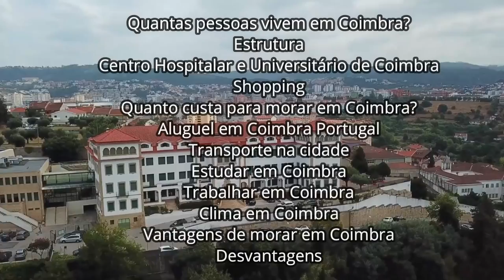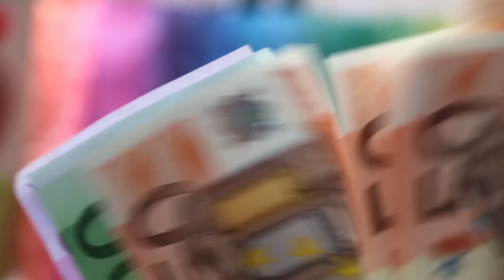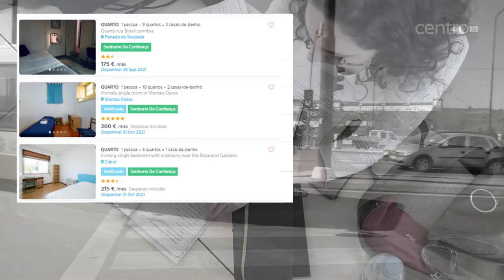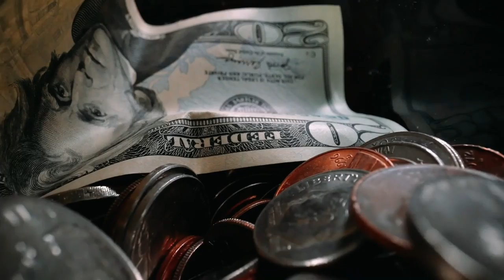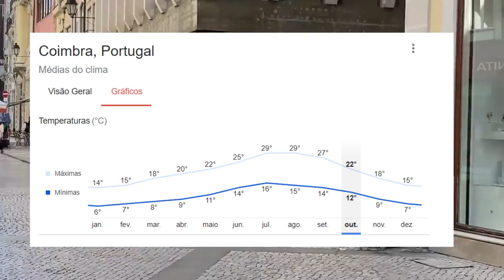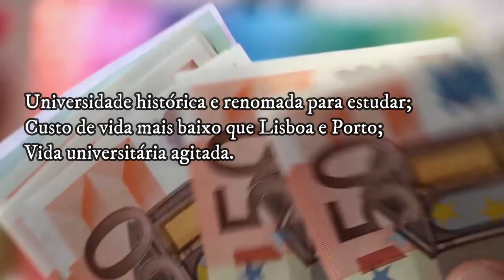Por que escolher COIMBRA para morar? Portugal - Kist na Europa 🇵🇹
Por que escolher COIMBRA para morar?

Videos que mostram minhas mudanças, a maneira com que me posiciono em relação as mudanças na minha vida.
Espero que o vídeo seja útil, pois compartilhar experiências faz com que todos possamos evoluir.
Vou registrar nossa mudança para Europa, sobre o conhecimento que vamos adquirindo para evoluir neste processo.
como morar na europa é um dos objetivos deste canal.
Por que escolher Coimbra para Morar em Portugal.
Neste vídeo vamos mostrar alguns aspectos importantes sobre a cidade, custo de vida, estrutura, clima e muito mais. Aspectos importantes para quem está em dúvida de onde morar na Europa.
Meu nome é Silvério Kist e eu sou a Denise.
Este é o Canal Kist na Europa, depois de assistir o vídeo decida se somos merecedores de seu like e de sua inscrição no canal.
Na parte final do vídeo vamos enumerar as vantagens e desvantagens de morar na cidade.
Como é morar em Coimbra, Portugal?
Por ser bem localizada, entre o Porto e Lisboa, com uma boa infraestrutura e qualidade de vida, é a escolha de muitos que decidem morar em Portugal.
Considerada de médio porte para os padrões do país, Coimbra é de fácil acesso, seja por autoestradas ou por ferrovia.
O Concelho proporciona uma boa qualidade de vida a seus moradores, é bem arborizada, os habitantes costumam ter muito contato com a natureza, praticar esportes e caminhar ao ar livre.

Quantas pessoas vivem em Coimbra?
Coimbra tem cerca de 134 mil habitantes segundo a estimativa da Pordata, é 19ª maior em número de habitantes em Portugal.
Em 1981 eram 140 mil habitantes, quase 6 mil a mais do que em 2019.

Estrutura
Centro Hospitalar e Universitário de Coimbra
Shopping

Fórum Coimbra

Quanto custa para morar em Coimbra?
O custo de vida é mais baixo se comparado ao Porto e Lisboa, por exemplo. Especialmente no que se refere aos custos de aluguel (o arrendamento), viver na cidade é bem mais barato, podendo ser até 30% menor que no Porto e 45% menor que Lisboa.
Existem vários sites para alugar apartamento em Portugal, como o Idealista e Imovirtual, neles é possível encontrar várias ofertas de imóveis de acordo com a região da cidade na qual se pretende viver.
Universidade de coimbra
faculdade em portugal
 No fim das contas, arrendar quarto em Coimbra pode sair muito mais barato que um apartamento, em média, o arrendamento com contas pode custar entre 175 e 250€.
 Transporte na cidade
Assim como outras cidades portuguesas, Coimbra conta com um bom sistema de transporte público composto por ônibus, ou autocarros como são chamados em Portugal. O passe mensal na cidade custa 30€ e permite circular por toda a cidade. Já o passe vendido a bordo custa 1.60 Euros.
 Total das despesas básicas, 1044 euros.
Nesse resumo não incluímos valores referente ao lazer, isso porque é algo bem pessoal, mas é bom colocar pelo menos 200€ e é importante incluir ainda um valor de reserva para cobrir imprevistos, assim o ideal é ter uma renda de pelo menos 1.400€ para um casal.
Estudar em Coimbra
A Universidade de Coimbra está entre as melhores de Portugal e atrai centenas de brasileiros anualmente. Conhecida por ser uma importante cidade universitária.
Trabalhar em Coimbra
Clima em Coimbra
A temperatura média anual na cidade é 16ºC e o clima na região é
temperado mediterrâneo.
Vantagens de morar em Coimbra
Agora que você já conhece melhor a cidade,
• Qualidade de vida e segurança;
• Tranquilidade e cidade de médio porte;
• Atrações e locais de entretenimento;
• Boa infraestrutura;
• Saúde pública de qualidade;
• Perto da praia: 45 minutos de carro;
• Universidade histórica e renomada para estudar;
• Custo de vida mais baixo que Lisboa e Porto;
• Vida universitária agitada.
Desvantagens
• Vida mais pacata e sem tanto agito do que nos grandes centros;
• Poucos eventos e shows internacionais;
• Cidade fica parada nos meses de férias universitárias;
• Poucas opções de emprego;
• Salário mais baixo que da capital Lisboa e no Porto.